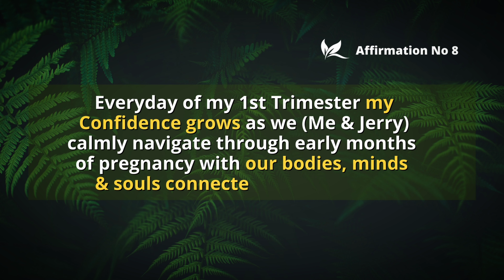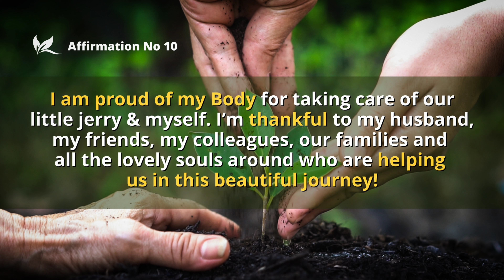10 Pregnancy Affirmations For 1st Trimester | Positive Pregnancy | Pregnancy Journey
Hi friends,

Sharing my 10 Pregnancy Affirmations which has helped me to ease of my anxiety and panic during my 1st trimester!

Like always super thankful to our Doctor @chinmaypataki for all the help & timely support!